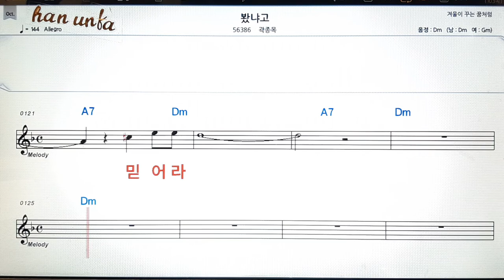봤냐고/곽종옥👍노래 반주, 코드 악보,가라오케💋Karaoke*Sheet Music*Chord*MR